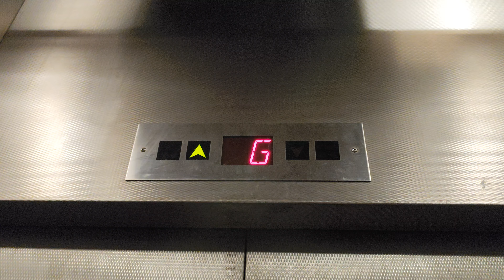葵涌梨木樹商場Thyssenkrupp貨用升降機（2）